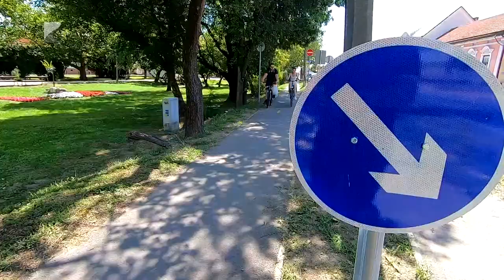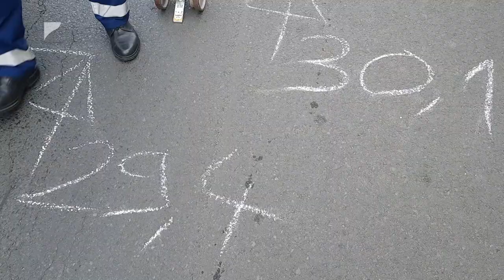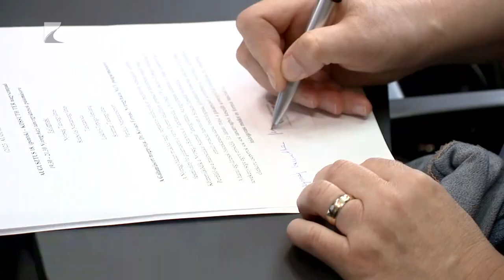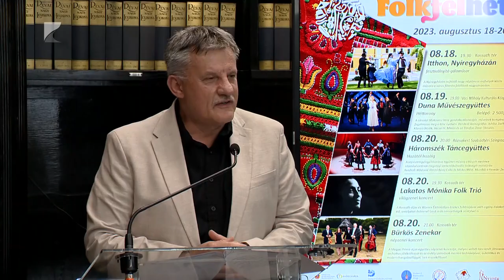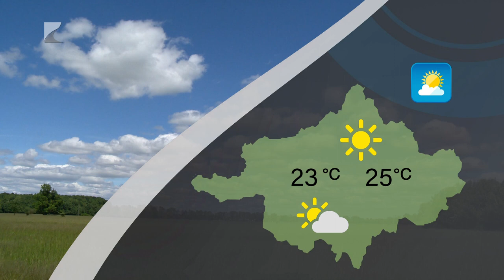Híradó - 2023.08.10. Kölcsey Tv